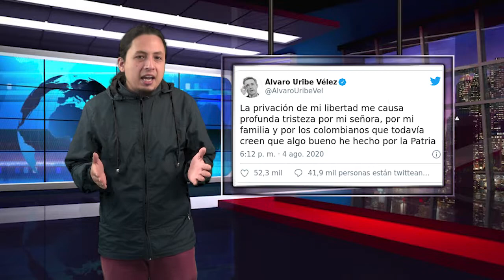La dosis Nº19. Uribe en prisión domiciliaria: temer a las fieras heridas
La decisión tomada el pasado 4 de agosto por la Sala de Instrucción de la Corte Suprema de Justicia, de recluir –por el momento casa por cárcel– al expresidente Uribe, desató alegrías y rabias, así como triunfalismos que no reparan en la compleja realidad de un país crispado por una guerra que ha herido fibras profundas en sectores medios y populares, heridas utilizadas desde el poder para dividir a los de abajo. El desenlace de esta coyuntura pende de muchos hilos y desatará fuerzas de distinto orden.